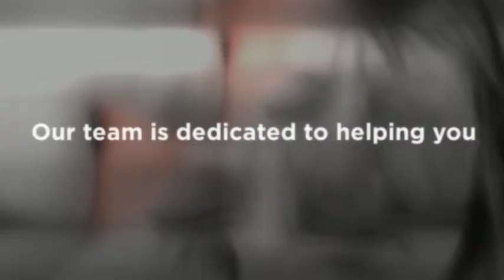Headache Chiropractor Land O'Lakes - Craven Chiropractic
Dr. Michael A. Craven
5420 Land O Lakes Blvd.